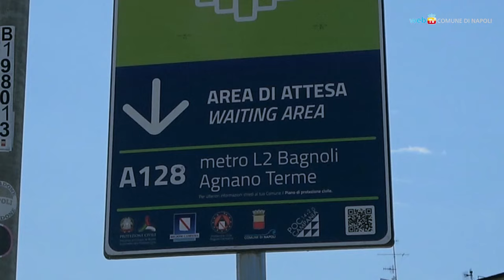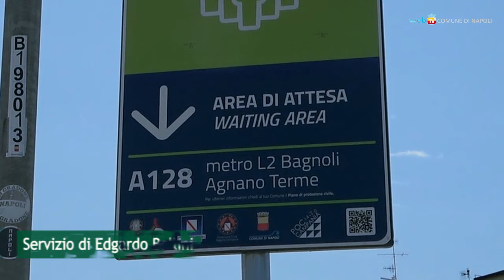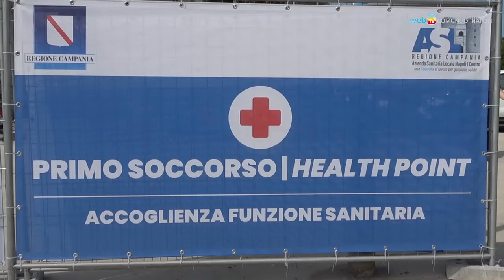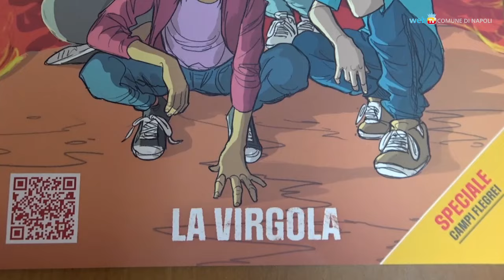Bradisismo, un nuovo test a Bagnoli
Proseguono le esercitazioni nell’area dei Campi Flegrei per mettere alla prova le procedure del piano d’emergenza sul bradisismo. Si sono svolte il 25 e 26 giugno nei comuni di Bacoli, Pozzuoli e a Napoli nel quartiere di Bagnoli.